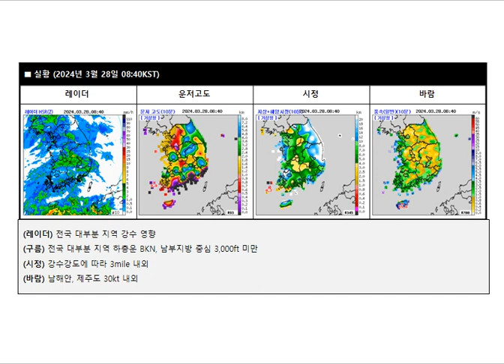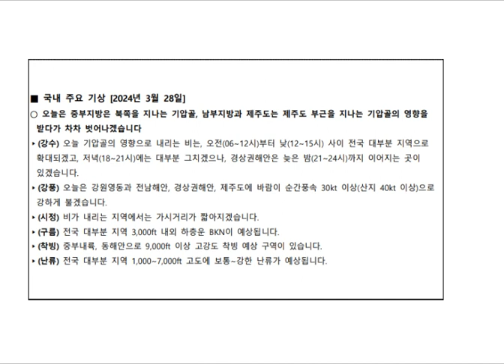[2024. 03. 28.] 저고도 항공기상 브리핑(Low Altitude Aviation Weather Briefing)